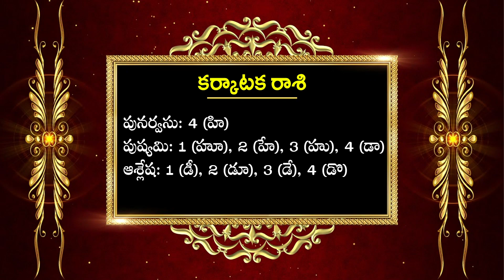Karkataka Rasi, Cancer Horoscope March 2023 Rasi Phalalu | కర్కాటక రాశి | Dr.B Santosh Kumar Sastry